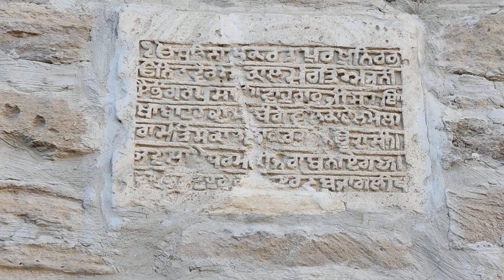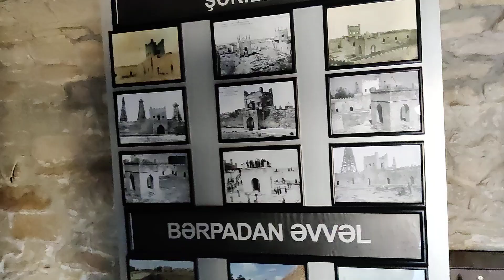आतेशगाह.....fire 🔥 temple near Baku Azerbaijan